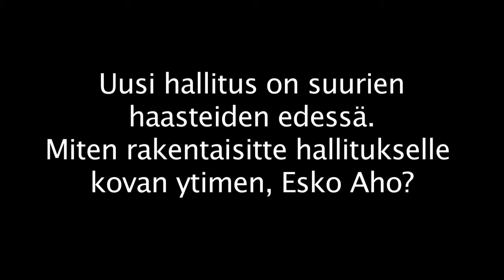Esko Aho: Hallitus tarvitsee kovan ytimen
Entisen pääministerin Esko Ahon mielestä Suomi pitäisi nostaa maailman kärkeen digitalisaatiossa. Tärkeää on myös tuottavuuden nosto sekä yksityisen ja julkisen sektorin yhteistyön lisääminen. Hallitusohjelmien pitää olla strategisempia ja hallinnonalat ylittäviä, etukäteen lukkoonlyödyt yksityiskohdat eivät nopeasti muuttuvassa maailmassa toimi.

Valtiosihteerijärjestelmästä pitäisi luopua, samoin kuin talousneuvostosta. Pääministerin johtamasta talouspoliittisesta ministerivaliokunnasta tehtävä strateginen ministerivaliokunta.

Aho kirjoitti EVA Analyysin: Hallitus tarvitsee kovan ytimen - Kuusi käytännön ehdotusta päätöksentekokyvyn vahvistamiseksi. Sen voi lukea täältä:

Esko Aho toimi pääministerinä  vuosina 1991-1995. Nyt hän on East Office of Finnish Industriesin hallituksen puheenjohtaja.

Videon kuvaus, leikkaus ja toimitus: Siina Repo